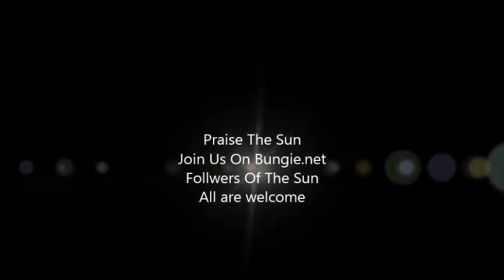Followers Of The Sun-Clan Video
So just a test
but u can join are group